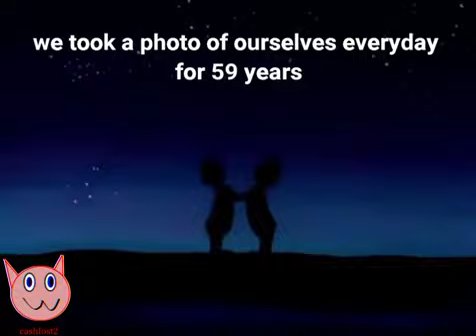Guy I Am experiences a low flying panic attack (reupload)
another one of my favorites
Original description
Well. This might either be my Magnum Opus or a complete dumpster fire. You decide.
Special thanks to RedTurbo13. For doing some of the sentence mixing for me. (Specifically the children and thom yorke parts)
Also thanks to, Kneesocks, ThirtyTwelve, Bandug, Subaqutic gem, and PhoenixJames (overall inspiration)
Thanks vivacut for being an addictive cu-- I mean confusing everyone on whether my next video was made on Vegas or not.
0:00 Magic Window - Boards of Canada
0:14 I want none of this - Radiohead
1:09 I'm trying - Slack Times
1:12 Wheeltower - On the Hills [1985] (oldest BOC song found)
1:58 you're not happy (most of the time) - Dinoboy
2:52 Firewalking - The Ambiverts
3:03 Summer war - duster
3:18 I've seen footage - Death grips
3:27 We suck Young Blood - Radiohead
3:32 A wolf at the door - Radiohead
3:34 Karma police - Radiohead
3:45 we've seen enough ytps to know this one
4:06 Bound 2 - Kanye West
4:15 Chains - Aaron Lee
4:33 Street spirit (fade out) - Radiohead
5:26 Burn the witch - Radiohead